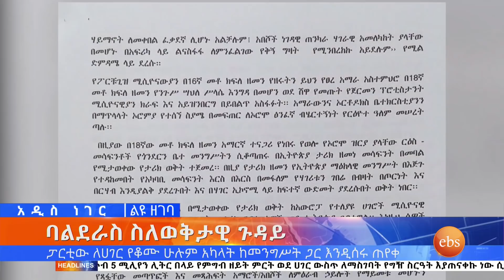የኮቪድ 19 ክትባት ድጋፍ እና ሌሎችም መረጃዎች ፤ነሃሴ 11, 2013/ What's New Aug 17, 2021